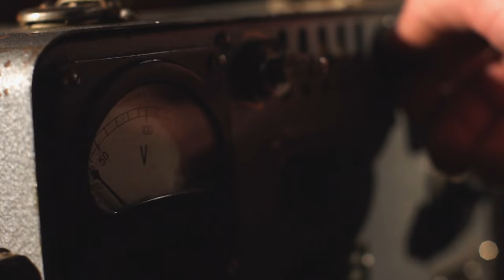Wahed - Maihan OFFICIAL VIDEO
Artist: Wahed
Song: Maihan
Lyrics: Wahed
Compose:
Director: Ramin Mansour